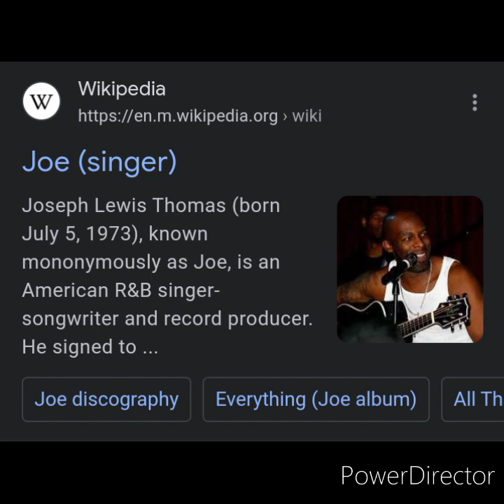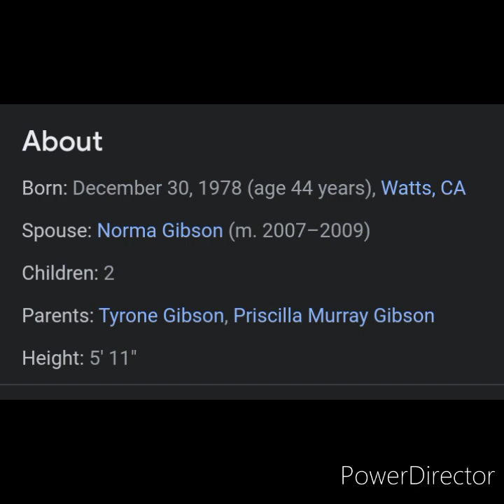Tyrese is Joe The Singer!